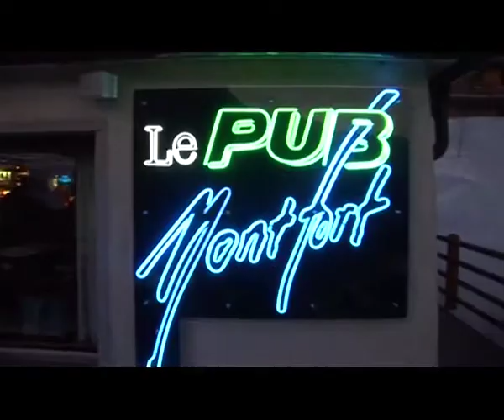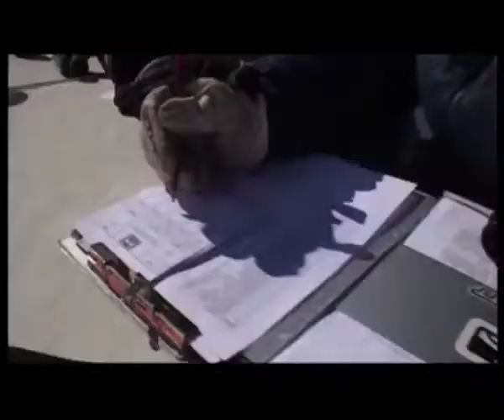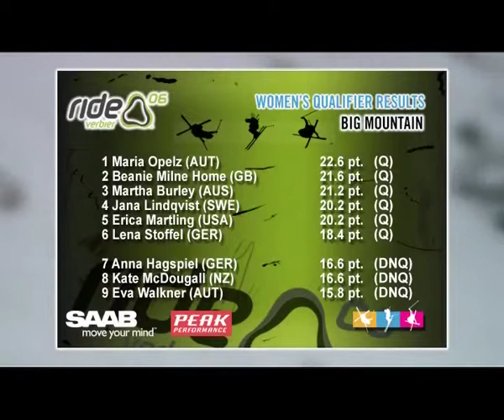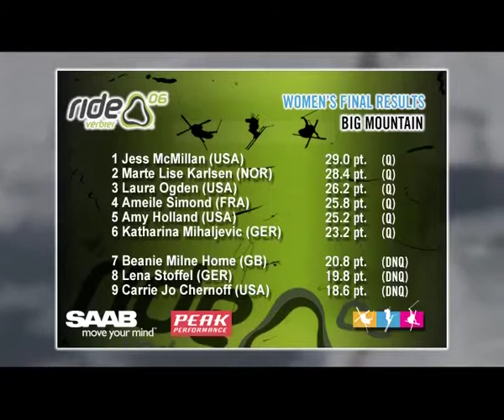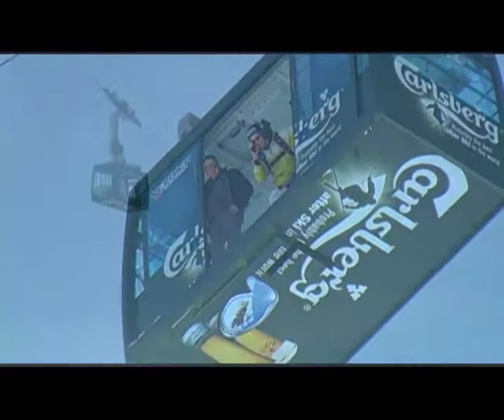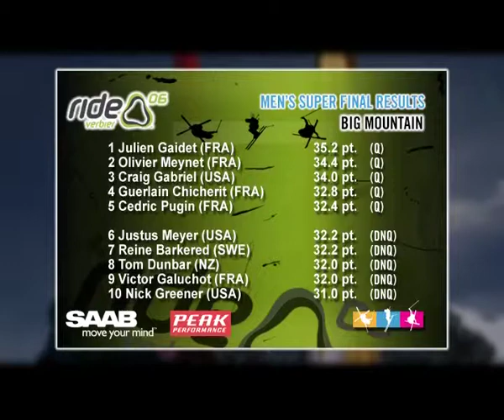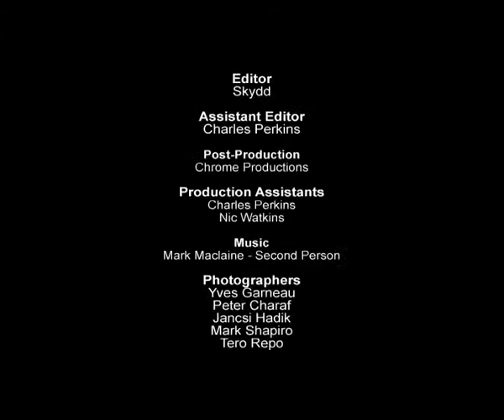Verbier Ride 06 30 min TV Program